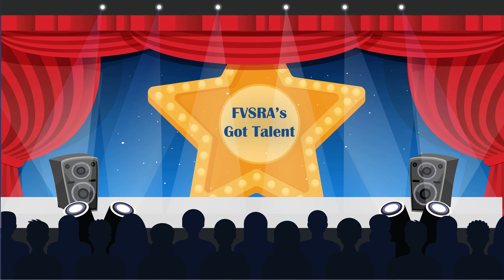FVSRA Got Talent 2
A few of our FVSRA participants got together once again for our FVSRA's Got Talent program to showcase their amazing skills! We have singing, dancing, a magic show, and much more!